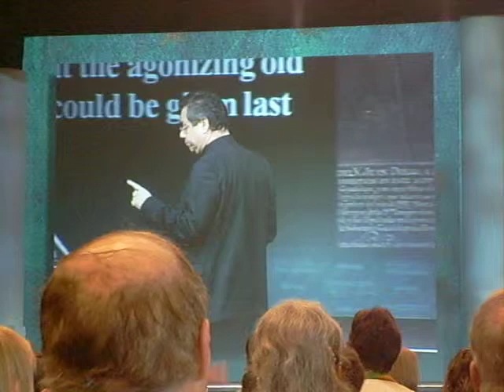Msgr. Eduardo Chavez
Speaker at Guadalupe Festival